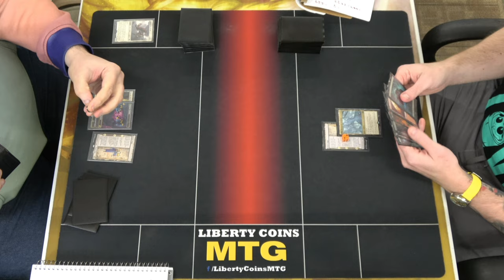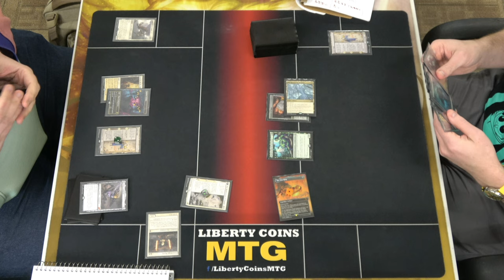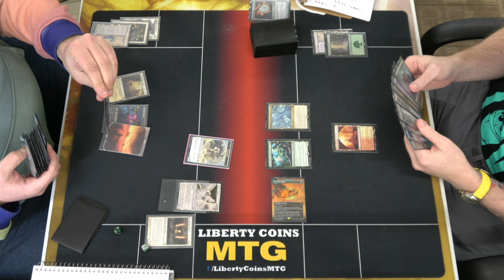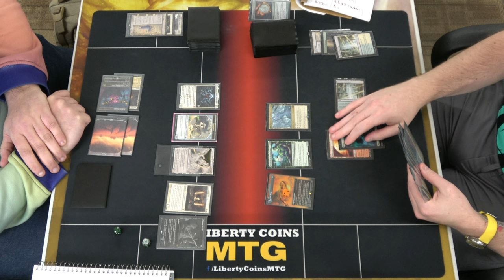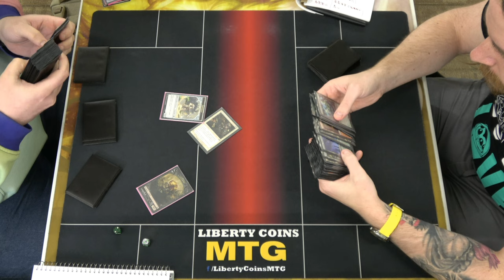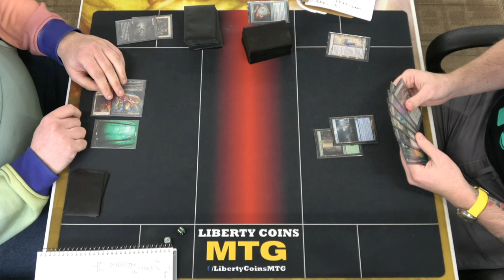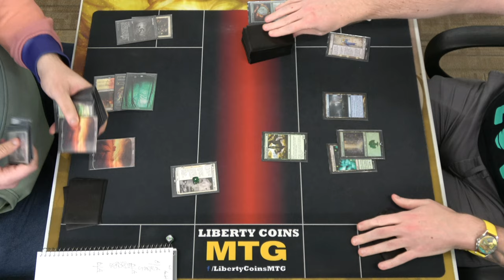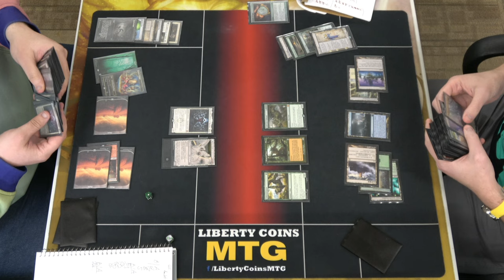Equipment ⚪ vs Amulet Titan 🟢 | 12-16-23 | Quarter-Finals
DreamHack RCQ, Competitive REL
Format: Modern

Open Discord.